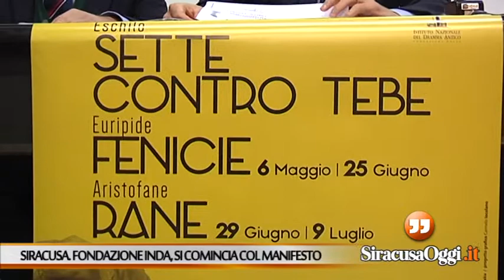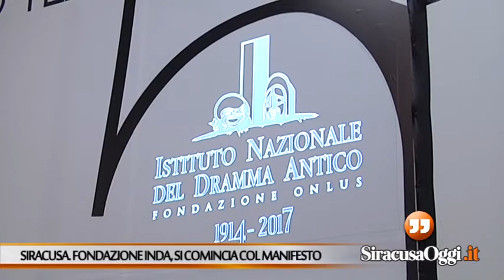Siracusa. Fondazione Inda, il manifesto della nuova stagione